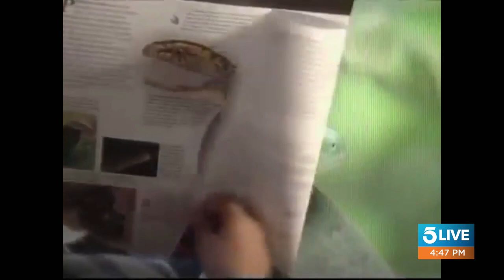Nostalgia Game: Do you remember what these household items were used for?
In this edition of the Nostalgia Game, Bobby asks the 5 Live gang to identify some forgotten household items of the past.

This segment aired on 5 Live on May 17, 2021.

5 Live frequently engages with a devoted audience on social media offering regular viewers a chance to be part of the show every day. Hang out and riff on the news with Sam, Andy, Bobby and Robert on KTLA 5 Live weekdays, 4 p.m. to 6 p.m.